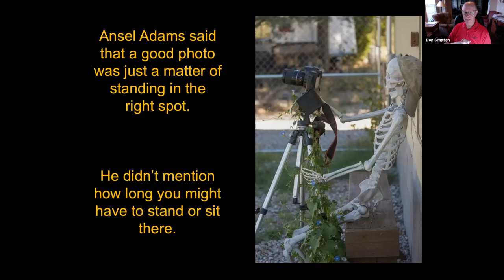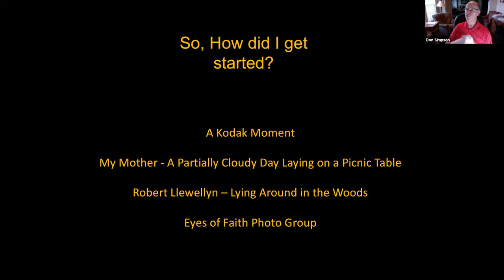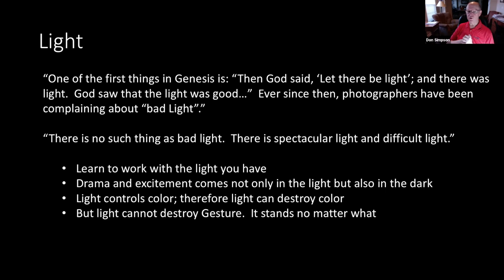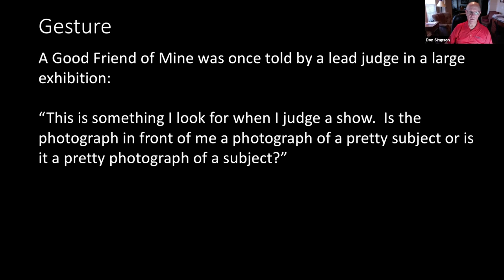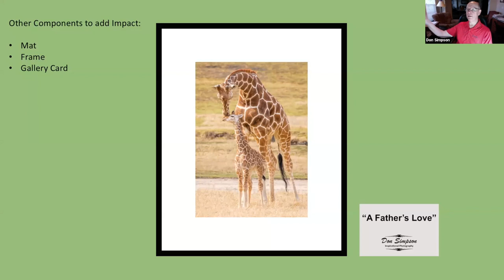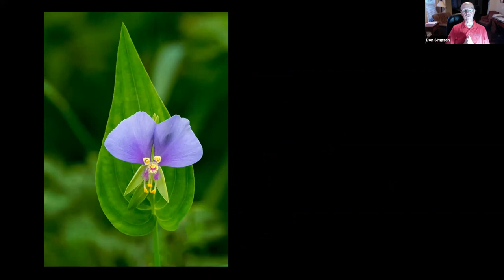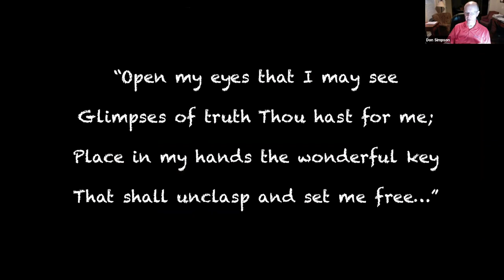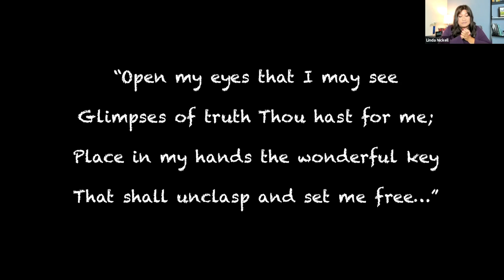Session 70 - Improving Photography Through Gesture with Don Simpson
“Improving Photography Through Gesture” with Don Simpson

As a photography instructor and lecturer Don Simpson has developed a large number of photography programs that range from special techniques to presentations on general topics relating to the art of photography.Gesture is everywhere if we learn to see deeply enough.  It's that subtle something in your photography that warrants a viewer's second look.  It holds their attention.  Don will show many different types of photographs to help each of us understand what gesture is and how we can incorporate it in our photography.